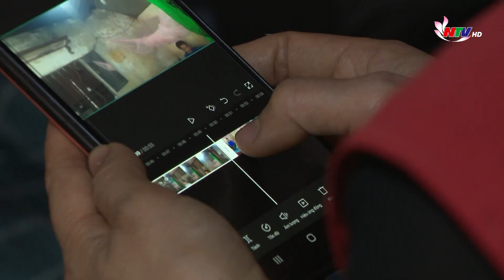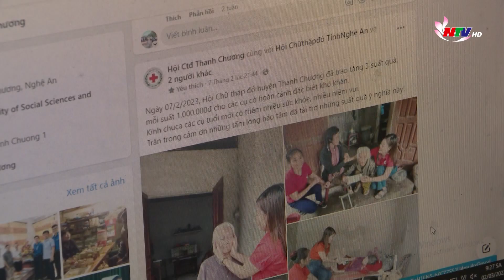Mang niềm vui đến những số phận thiếu may mắn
Đồng cảm, sẻ chia và luôn muốn san sẻ gánh nặng khó khăn với những số phận thiếu may mắn đã giúp chị Nguyễn Thị Ngọc có được quyết tâm, đam mê nghề nghiệp để làm những việc có ích. Đồng cảm, sẻ chia và luôn muốn san sẻ gánh nặng khó khăn với những số phận thiếu may mắn đã giúp chị Nguyễn Thị Ngọc có được quyết tâm, đam mê nghề nghiệp để làm những việc có ích.